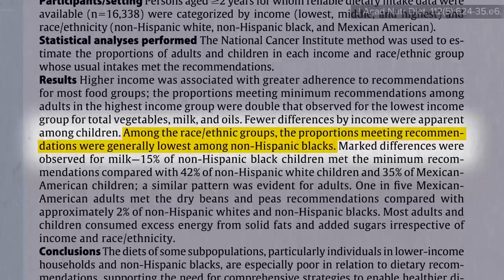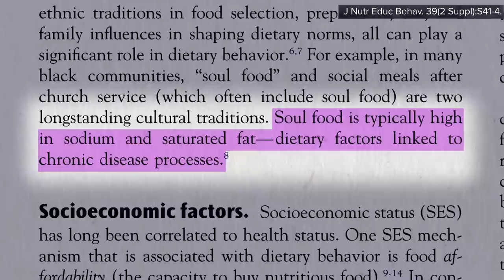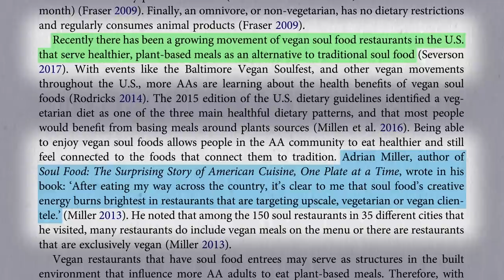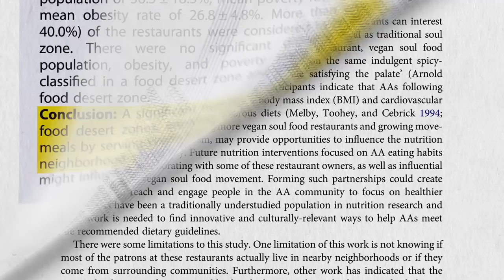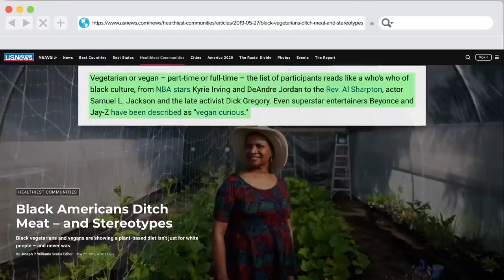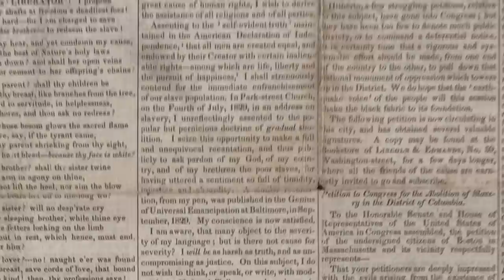Soul Food That’s Good for the Soul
The best of soul food’s origins are tied to the plant-centric West African diet.

For more on this topic, check out the work of Dr. Eric Walsh and Dr. Columbus Batiste at The Slave Food Project

Another great resource is New York City Mayor Eric Adams’s autobiography Healthy At Last

I’ve talked before about How a Plant-Based Diet Can Help Reduce Racial Health Disparities and The Harms Associated with Eating More Southern-Style Food

Traditional West African diets, which were predominantly plant-based, centered on a foundation of greens, fruits, legumes, nuts, vegetables, whole grains, and even more vegetables. Learn more about the African Heritage Diet on Oldways

The Physicians Committee for Responsible Medicine interviewed Tracye McQuirter about the influence Dick Gregory, renowned civil rights activist and comedian, had on her lifestyle and work, as well as the history of plant-based eating for Black communities.

Have a question about this video? and someone on the NutritionFacts.org team will try to answer it.

Want to get a list of links to all the scientific sources used in this video? You’ll also find a transcript and acknowledgements for the video, my blog and speaking tour schedule, and an easy way to search (by translated language even) through our videos spanning more than 2,000 health topics.